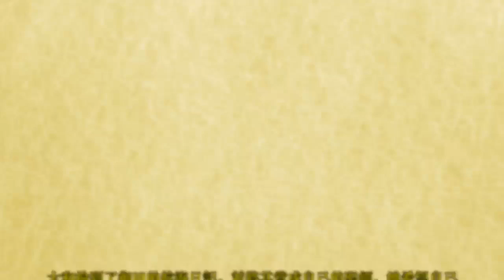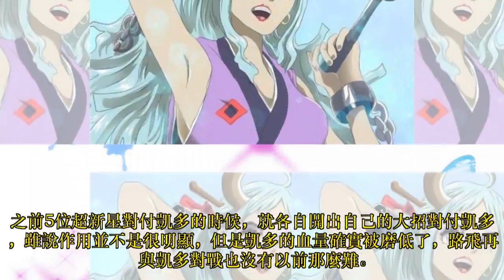海賊王：大和會成為打敗凱多的關鍵嗎？或許她是鐵了心想要坑爹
當決定與桃之助分開行動時，大和似乎已經迫不及待地想要加入戰鬥了。桃之助說路飛和凱多在進行單挑，大和非常興奮，她肯定是想要儘快地去摻一腳。路飛與凱多對轟之後掉下了鬼島屋頂，現在他還需要有人來幫助他度過這個緩衝期，或許大和會成為路飛打敗凱多的關鍵人物。